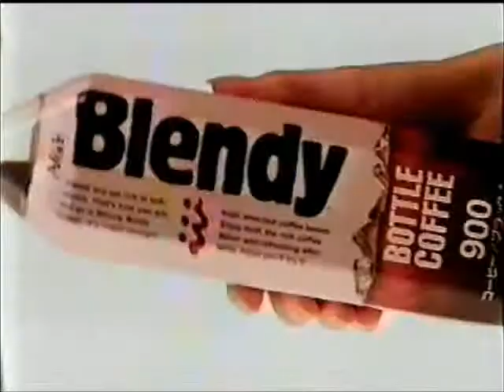Funny Japanese Ads and Commercials 1994 part 1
Here is a short collection of Funny Japanese Ads from 1994.  Enjoy Part 1